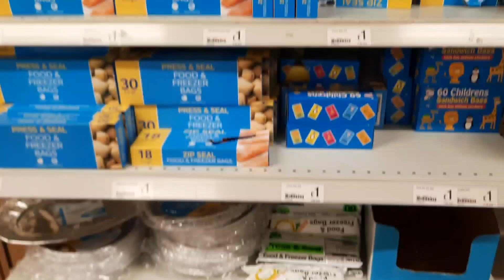COME SHOP WITH ME PEP & CO CLOTHING | POUND LAND | October 2021 | Marcia's Fab Life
Hi, guys, it's Marcia and in today's video, I've got a come shop with me at pep&co at Poundland if you guys did enjoy the video don't forget to leave a like and subscribe for more videos.❤️